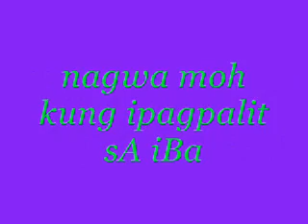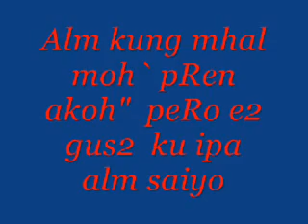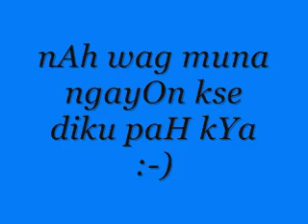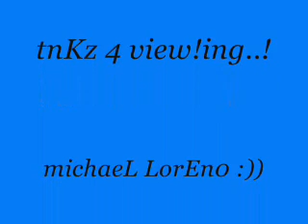wag muna ngayon